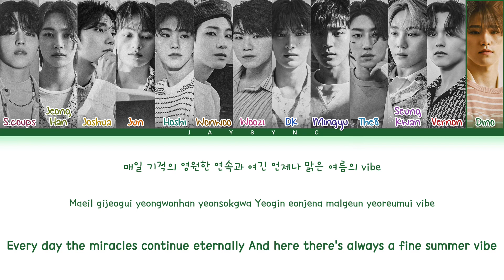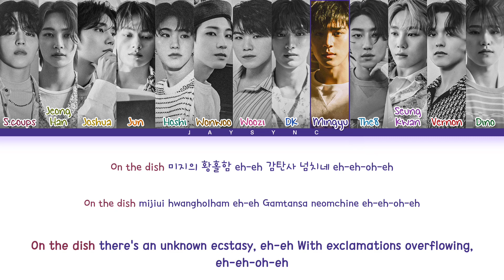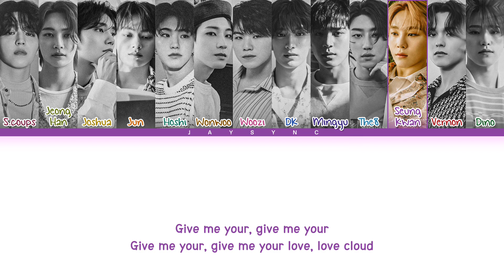SEVENTEEN(세븐틴) - Heaven's Cloud || Color Coded Lyrics Eng/Rom/Han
❣︎ Artist : SEVENTEEN(세븐틴)
❣︎ Song : Heaven's Cloud
❣︎ Album : Your Choice
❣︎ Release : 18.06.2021